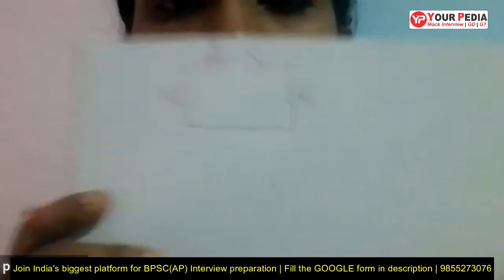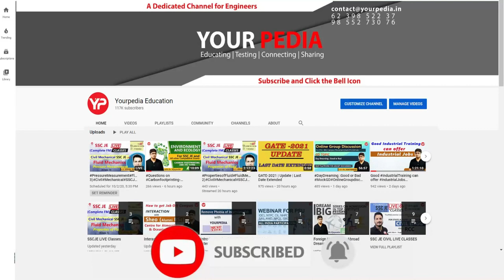Analog Electronics Mock interview | ECE | Enhance Your Technical & Teaching skills with YourPedia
Interviews are the last stage in the selection process for any job in Public Sector PSU like IOCL, ONGC, BPCL, GAIL, SAIL, NFL, NMDC, NPCIL, HPCL, NTPC, BHEL or in government sector such as ISRO, BARC, DRDO, BPSC, GPSC, JPSC etc